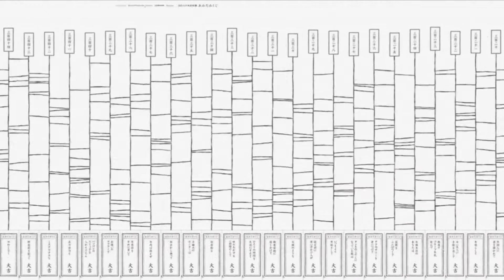Amida-Mikuji｜365人で大吉祈願 あみだみくじ [Poster]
Poster version of the “Amidakuji x Omikuji” project.
The 10-meter long poster is an amidakuji, ladder lottery that leads to 365 omikuji.

「あみだくじ×おみくじ」プロジェクトのポスター編。
全長10mもの長いポスターは、365本のおみくじにつながるあみだくじになっています。

Creative Director: Hiroshi MAEDA
Designer: Hiroshi MAEDA
Writer: Fumiko MITSUEDA, Hiroshi MAEDA
Illustrator: Kaori NIIOKA
Publisher: Banana Moon Studio Sapporo, Etobunsha, Harappa

2011

JAGDA Graphic Design in Japan 2012: Selected
Sapporo Art Directors Club Award 2011: Prize Nominated